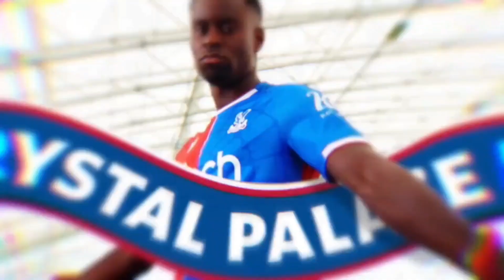MERSE SAYS IT ALL COMES DOWN TO THIS WEEKEND FOR ARSENAL